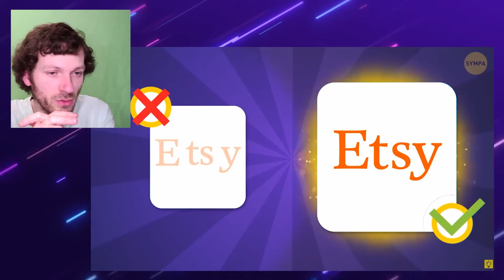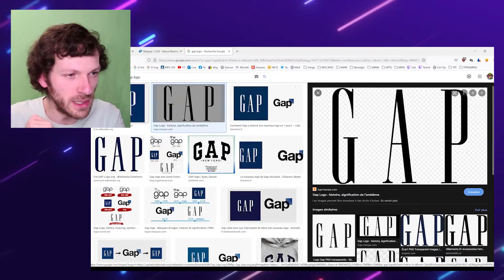Quel est le bon logo ?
Alors, faites-vous mieux que moi ? 😁